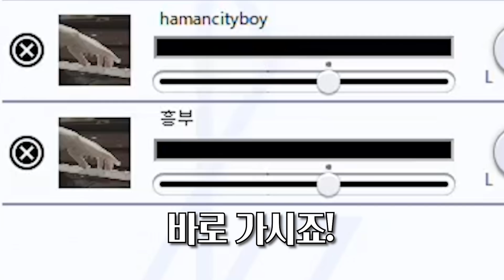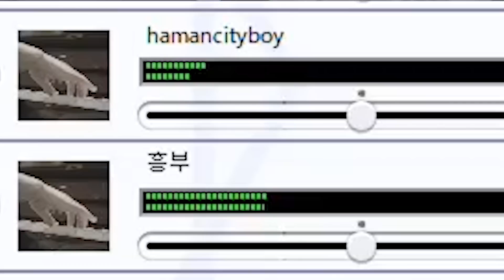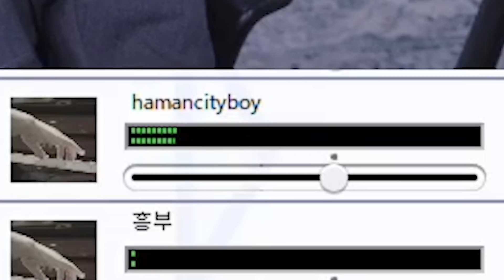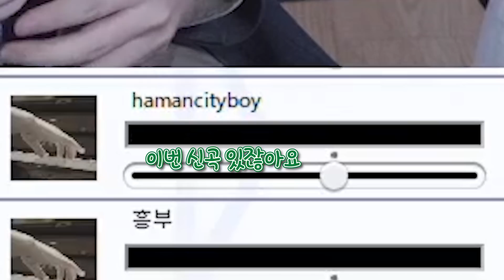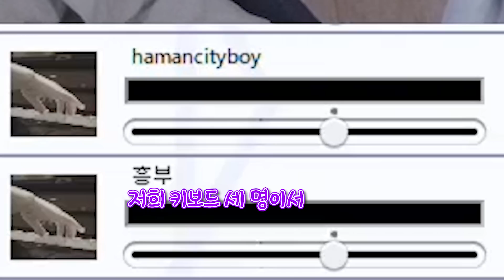그녀의 기상천외한 버클리 생활기ㅋㅋㅋ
@Jimindorothy - Moon Serenade(Feat. Noden)

※ 조쏘기업은 차밍조 팬카페이자 싱크룸 음악 커뮤니티로 운영되고 있습니다.
    면접을 희망하시는 지원자분은 카페에 가입해주세요!